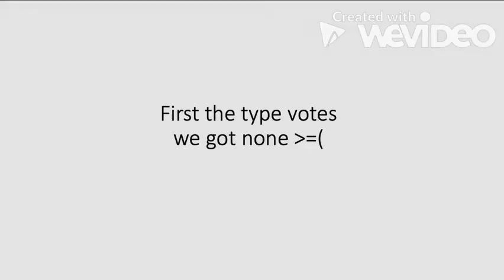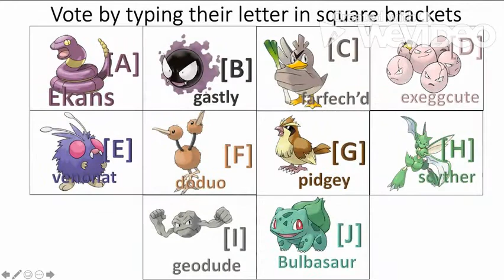pokemon gen 1 voting 6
welcome to pokemon gen 1 voting 6, votings ends when this video is 1 week old